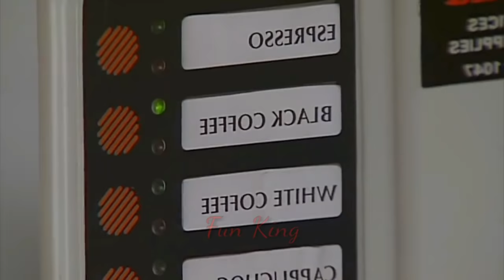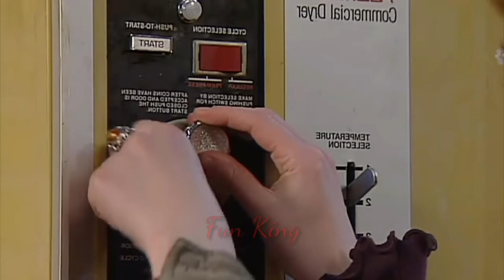Mr Bean New Episode 2021 Bangla Funny Dubbing | লন্ড্রি দোকানে মি. বিন | Bangla Funny Video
Welcome Back to another Brand new Video 2021 is Mr Bean New Episode 2021 Bangla Funny Dubbing Special New Bangla Funny Video 2021 by Fun King Entertainment

This Video Make about Mr Bean Dubbing 2021

We made this Video only for give you some Entertainment...
So, don't take this video seriously...

Like, coment and share if we deserve it...